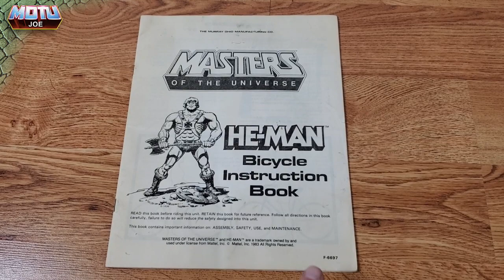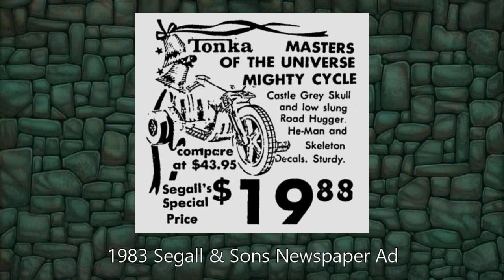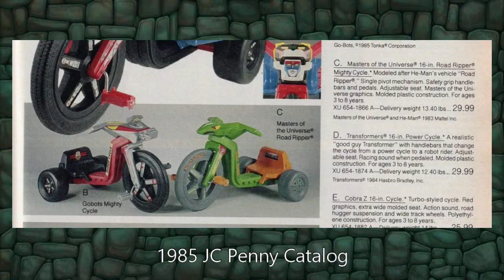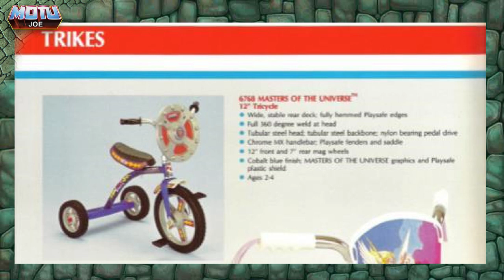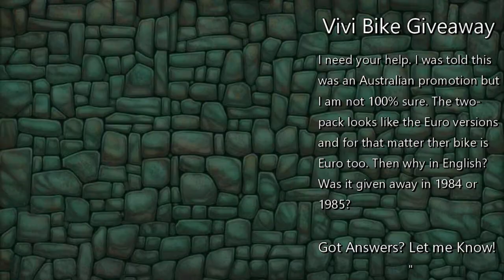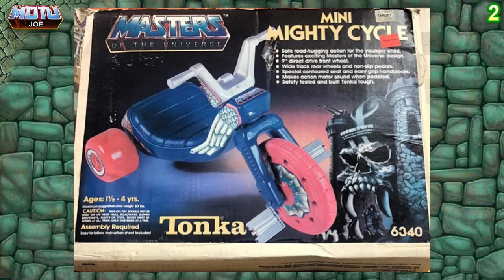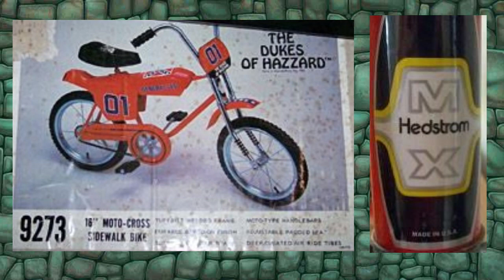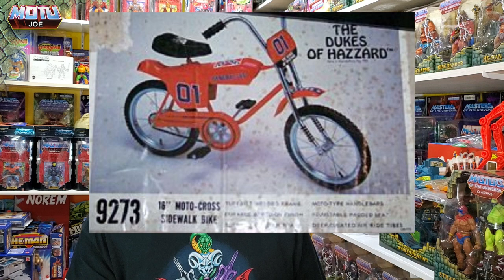Top Ten He Man Bikes * Masters of the Universe * MOTU * Full Review HeMan He-Man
This video will review and discuss the top ten He Man (HeMan) bikes, bicycles, tricycles related to Masters of the Universe (MOTU).  There were only 10 "bikes" made and we will review them all in this video.

***UPDATE***
We now know that there are at lease two more MOTU bike out there!!!  That brings to total up to 12 known Masters of the Universe Bikes.

I currently own six of the ten "bikes" featured in the video, but could'nd not have completed it without the help from fellow collectors: